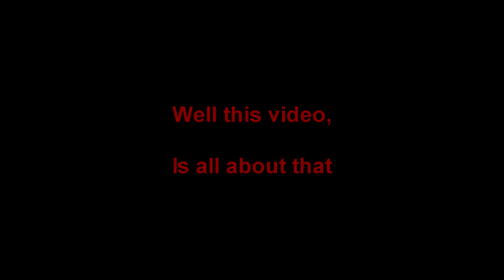Drag Imps Across 07Scape, NON PURO DIMPS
Ive never seen anybody make a video of dragon imps outside puro puro before so i thought hell why not give it a shot right?